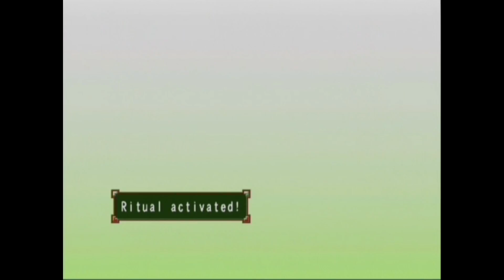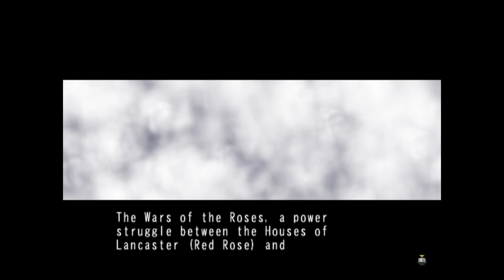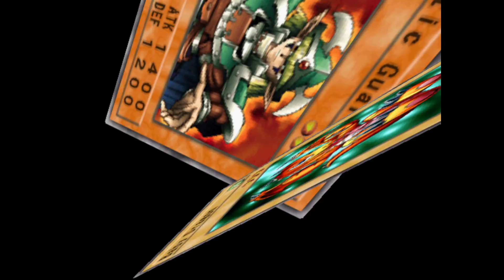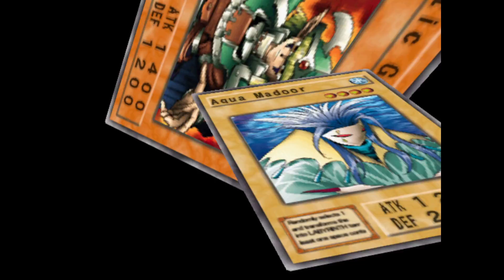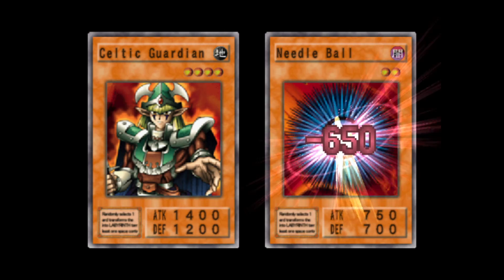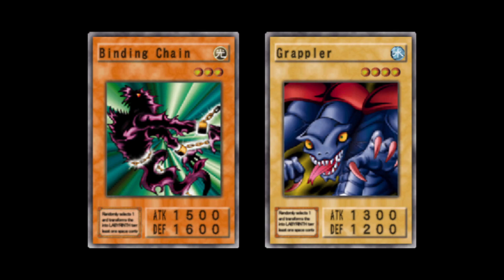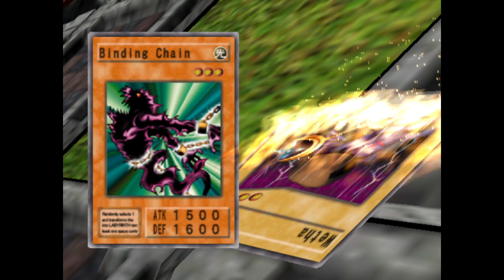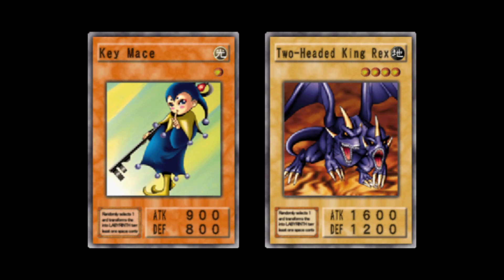Yu-Gi-Oh! The Duelist of the Roses (PS2) [1/17] - WHY IS TEA SO STRONG